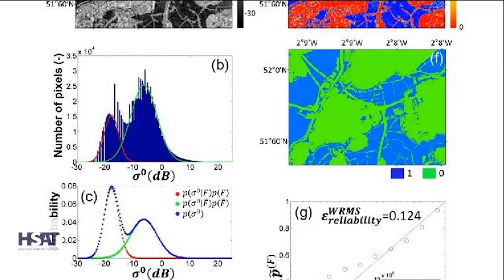Satellites Provide Much More than Pictures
Satellite data is much more than just pictures – optical imaging is only a fraction of the capability

When thinking about satellites most people think of images, as on Google maps or the more traditional aerial photography. Indeed, satellites routinely produce these images – and can produce phenomenal pictures with amazing quality and resolutions.

However, satellites have a far wider range of sensors, continuously monitoring the earth’s surface, providing a rich and dense source of data that can provide detection of millimeter changes in hight, spot subtle changes in pollutants around the world, and report moving vehicles from 600km way.

About HSAT
At HSAT, we offer cutting-edge crop intelligence with precise, field-level detail on a global scale. Our unique approach combines a global team of 2,000 crop surveyors with advanced satellite data and large language models. This allows us to gather and process crop data like never before. Whether used individually or combined, our products provide comprehensive solutions tailored to meet diverse agricultural needs.